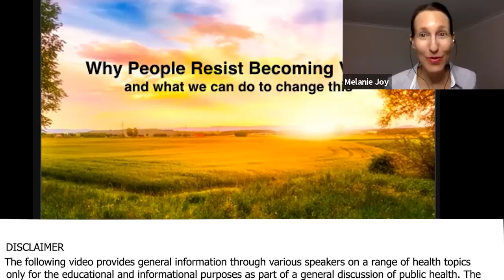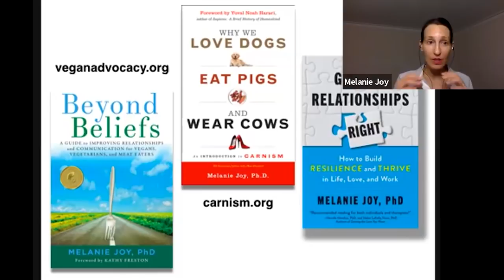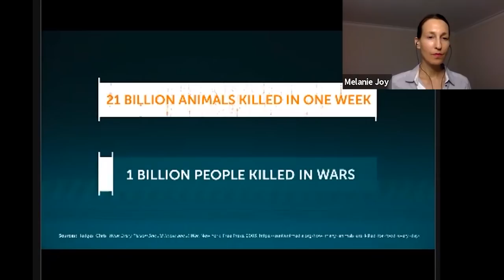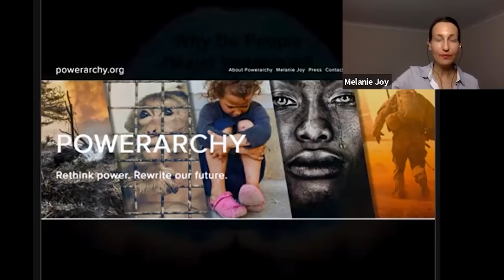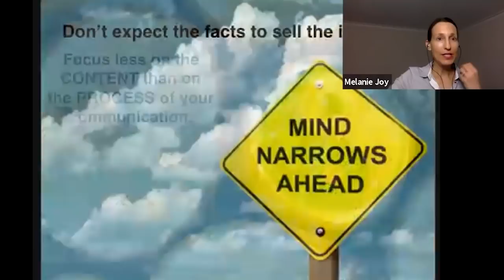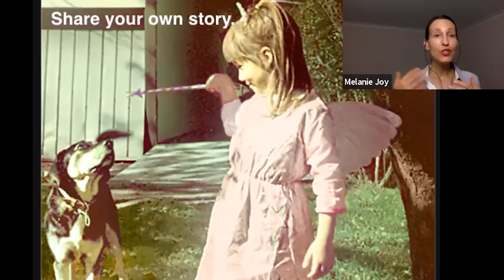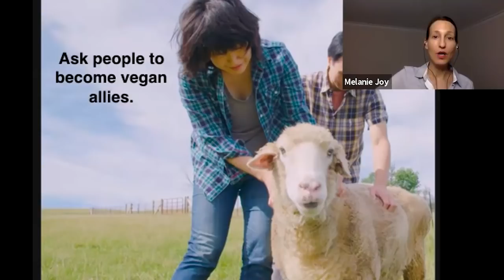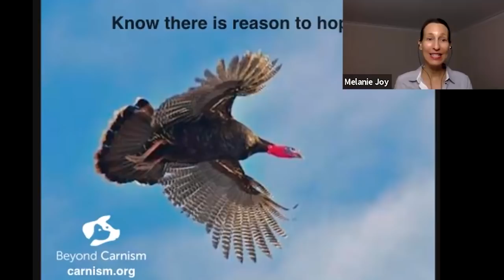Why People Resist Becoming Vegan And What We Can Do To Change This - Melanie Joy, PhD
Melanie Joy, Ph.D., Ed.M.

• Book - Why We Love Dogs, Eat Pigs, and Wear Cows: An Introduction to Carnism

Dr. Melanie Joy is a Harvard-educated psychologist, celebrated speaker, and the author of six books, including the award-winning Why We Love Dogs, Eat Pigs, and Wear Cows; Beyond Beliefs: A Guide to Improving Relationships and Communication for Vegans, Vegetarians, and Meat Eaters; Powerarchy: Understanding the Psychology of Oppression for Social Transformation; and Getting Relationships Right. Dr. Joy is the eighth recipient of the Ahimsa Award – previously given to the Dalai Lama and Nelson Mandela – for her work on global nonviolence. Her work has been featured in major media outlets around the world, including the BBC, ABC Australia, NPR, and the New York Times, and she has given talks and trainings in nearly 50 countries. Dr. Joy is also the founding president of You can learn more about her work

0:00      The Only Reason We Eat Pigs And Not Dogs Is Because Of Our Belief System
6:04      More Animals Killed In One Week
11:56    Why Do People Resist Veganism?
23:36    Asking People Not To Go Vegan, But Be As Vegan As Possible
31:56    Getting Relationships Right
39:43    What The World Looks Like Through Vegan Eyes
46:54    Why Do Hospitals And Schools Serve Foods With Animal Products?